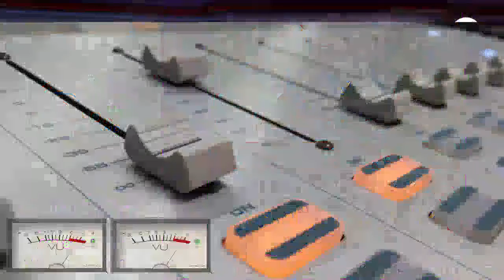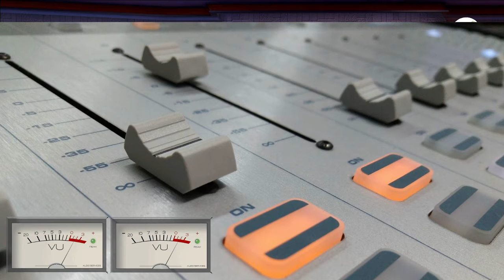รายการคุยข่าวเล่าเรื่องกับครูแอด 27-03-2564